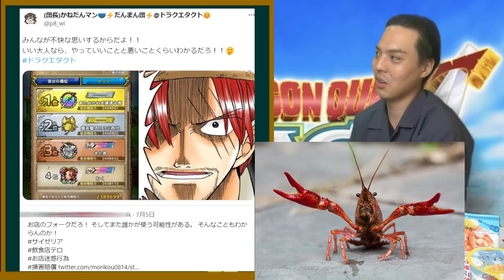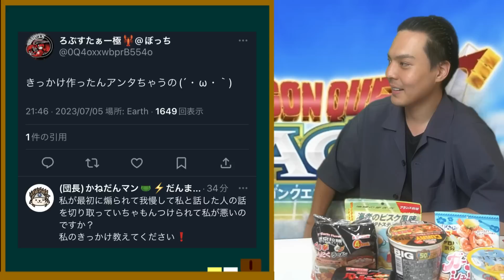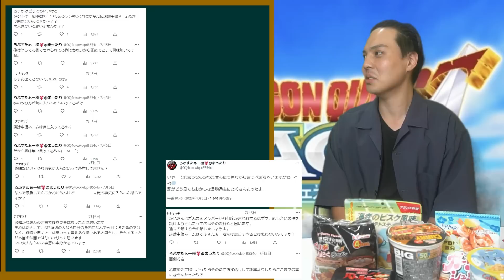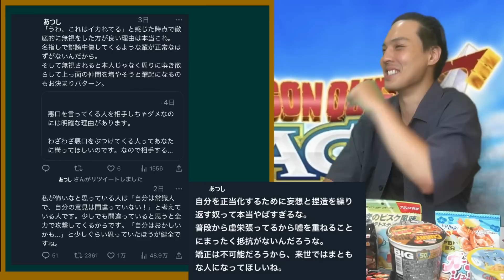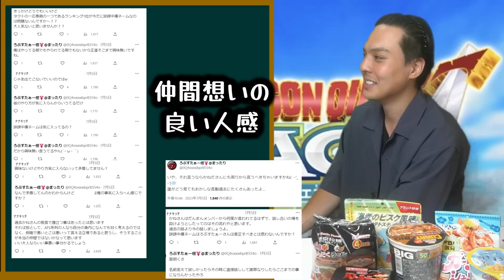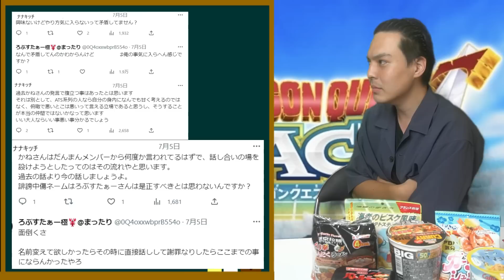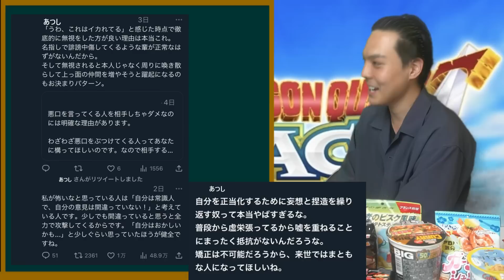【ドラクエタクト】3周年を辛口レビュー！更に虚無期間に起こった珍事件！？